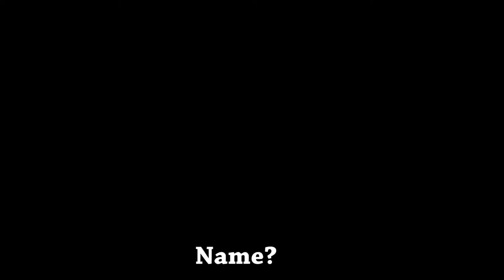Meet a Restless Rider : Fred